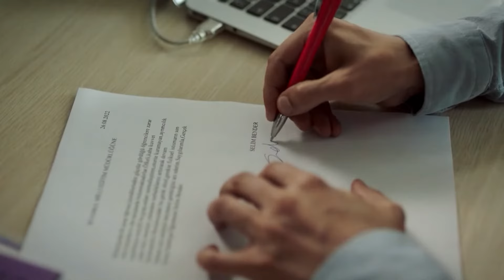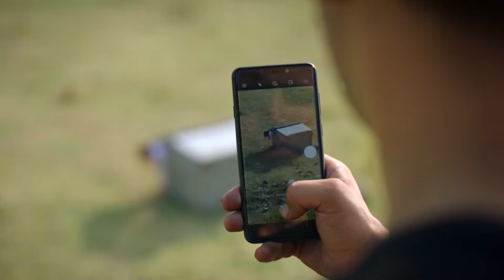وقع بكر في الفخ - اسمعني الحلقة 23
وقع بكر في الفخ  - مؤسس الخطة الخائنة
مسلسل اسمعني الحلقة 23 👇🏼
(Arabic Dubbed)

 الإنتاج: Süreç Film
المخرج: علي بالجي
السيناريو: مقبولة كوسيف

طاقم ممثلين
بيرك هاكمان
رابعة سويتورك
جانر توبتشو
هيلين كانديمير
بوراك جان
سمية أيدوغان
فريدة تشتين
أيتاش أوشون
ملتم أكتشول
ألبير أتاك
بديعة إينر
حمدي ألب
أوتكو جوشكون
ياسمين بركيش
يليز أكاي
جيمري أوزشيشمان
ديلارا سمبول
بسته كابتان أوغلو
إبراهيم يلدز
دورول بازان
مراد دالتابان